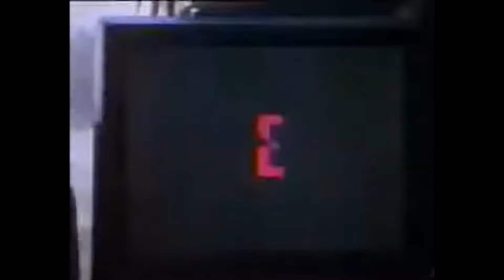KAO the kangaroo - කැන්ගරූ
Kao the Kangaroo ගැන ඔයාලා දන්න නොදන්න කතා අපේ gameplay එකත් එක්ක බලන්න එන්න!